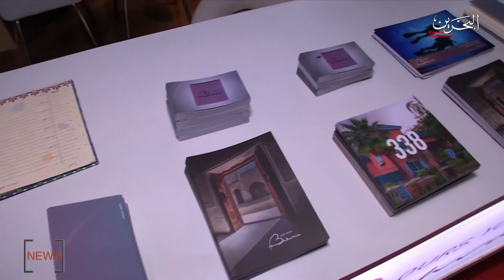AGU Inaugurate the 1st Obstetrics & Gynecology Conference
In the presence of over 200 local and international participants, the first Bahrain International Obstetrics and Gynecology Conference will be opened by the Chairman of the Supreme Council of Health (SCH) HE Lieutenant General Dr Shaikh Mohammed bin Abdullah Al Khalifa at the Diplomat Radisson Blu Hotel on January 10, 2020.
Held under the theme “Recent Advances in Women Health”, the conference is organised by the Arabian gulf University (AGU) in strategic partnership with “Tamkeen”.